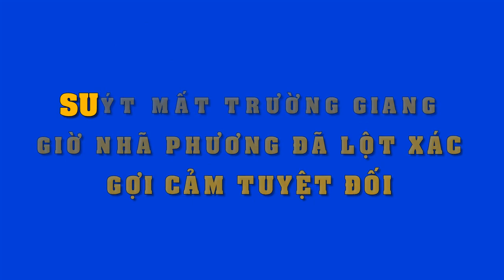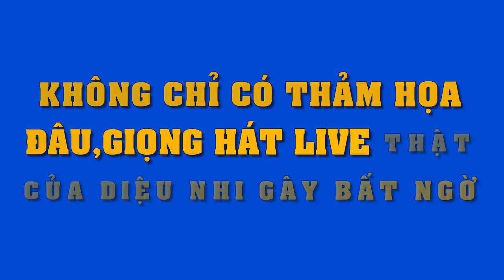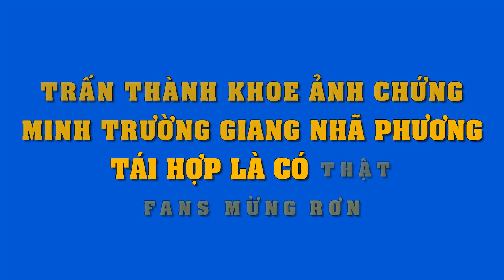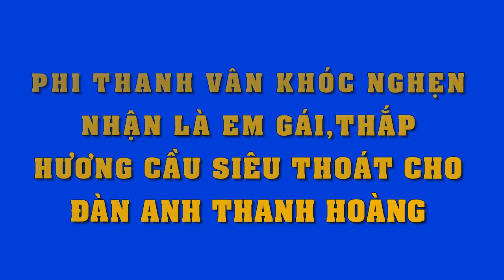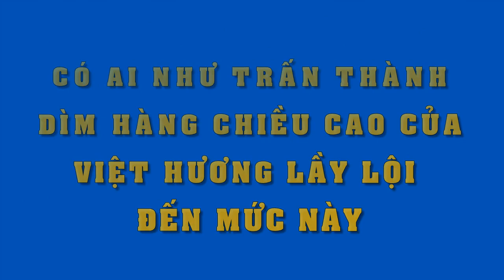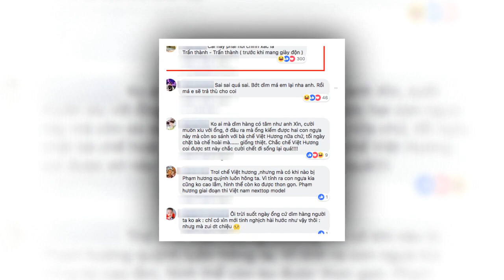Tưởng mất Trường Giang..giờ Nhã Phương"lột xác"ngày càng gợi càm,diện đầm trắng thôi mà đẹp nao lòng